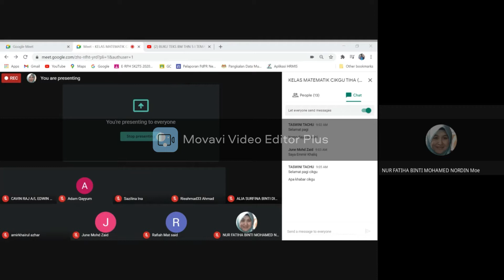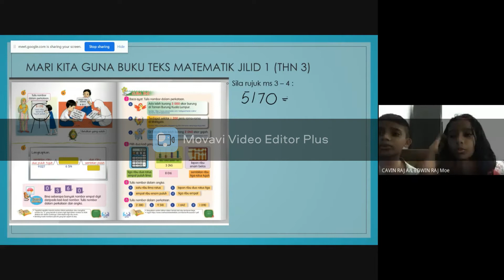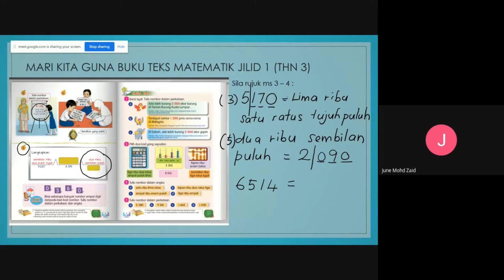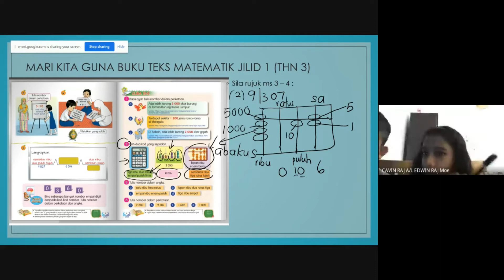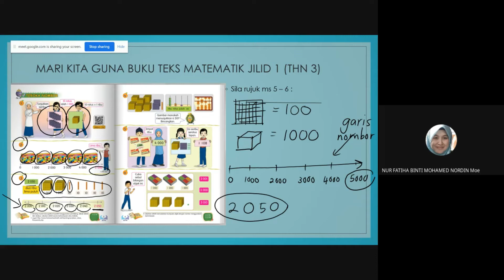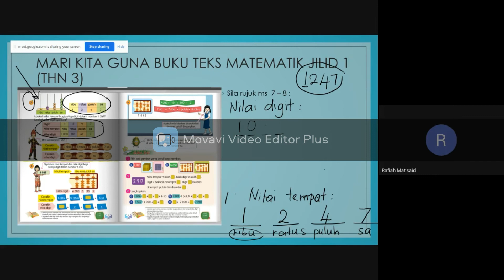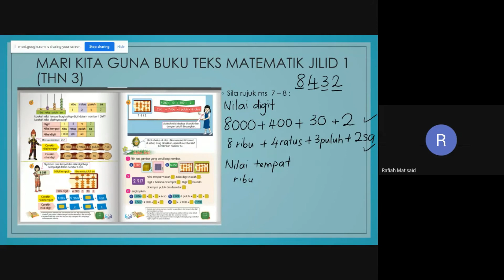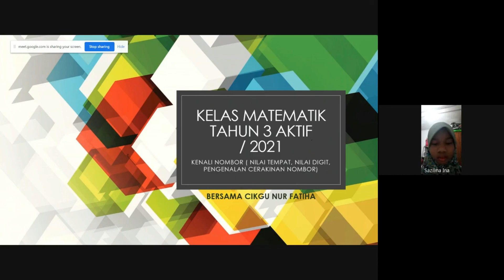KENALI NOMBOR: NILAI NOMBOR, NILAI TEMPAT, NILAI DIGIT DAN PENGENALAN CERAKINAN NOMBOR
Pengajaran bersama anak-anak murid 3 Aktif SK(2) TS hari ini. Subjek Matematik Tahun 3. Selamat menjawab latihan semua..-Cikgu Tiha